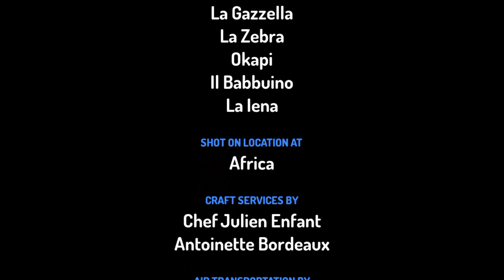La Iena È Il Cane Selvatico Stanno Ridendo